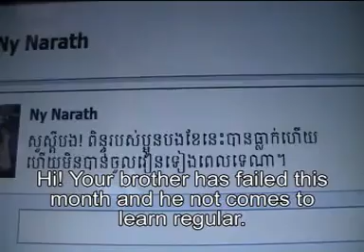Niko HapPy Lonelyboy's Movie clip Deng kos kea klurn